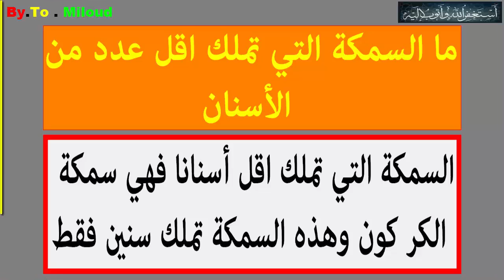ما السمكة التي تملك اقل عدد من الأسنان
بسم الله السلام عليكم اهدي هذا لي اخواني و اخواتي
إضغط إشتراك ليصلك الجديد